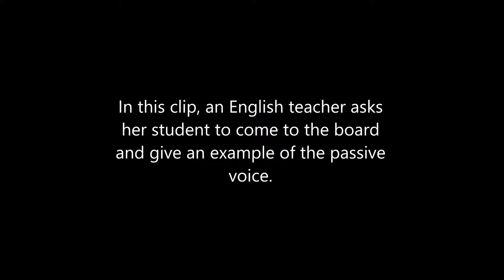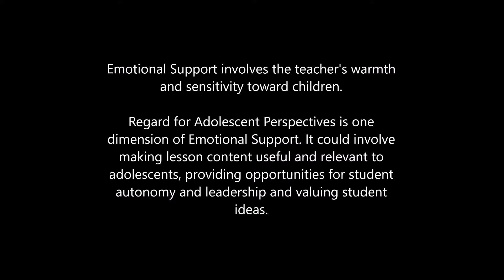Classroom Observation Video: Regard for Adolescent Perspectives 1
This video was filmed as part of Young Lives' Classroom Observation sub-study research (2017-18) in the Indian states of Andhra Pradesh and Telangana, using the CLASS methodology.

This clip shows an example of the 'regard for adolescent perspectives' dimension under the CLASS domain of 'emotional support'. It is part of a series of clips that show interactions between teachers and students in the classroom.